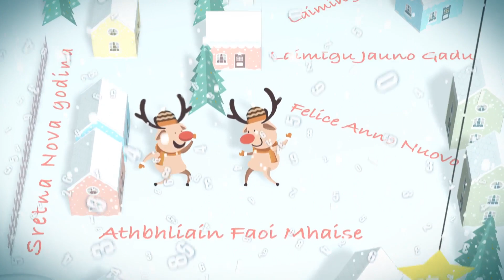Eurostat season's greetings 2022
Eurostat wishes you a happy 2022!